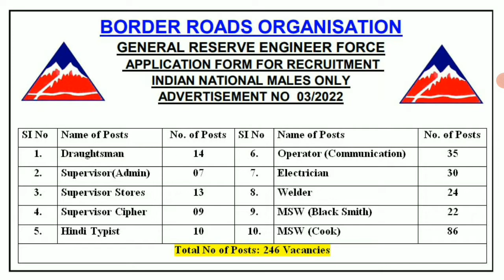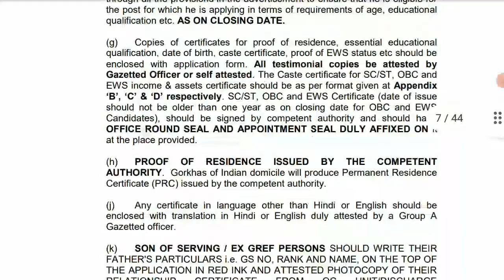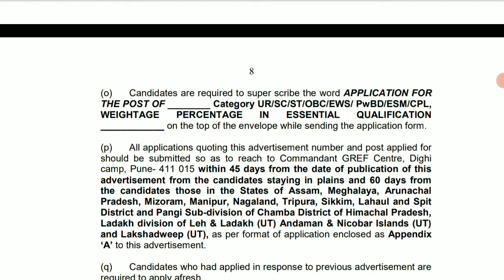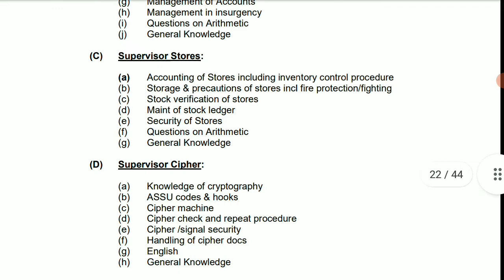Bro Recruitment 2022 tamil | BRO Notification 2022 Tamil | how to fill BRO from 2022 | bro syllabus